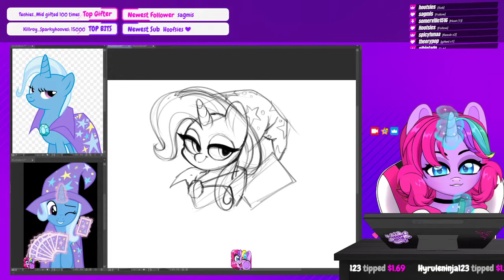6 de mayo de 2021(2)